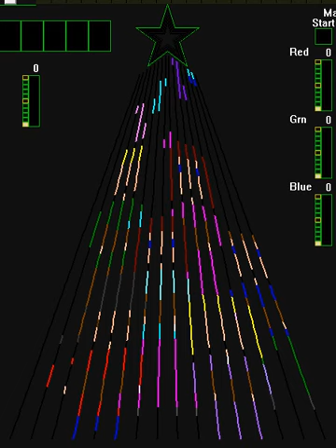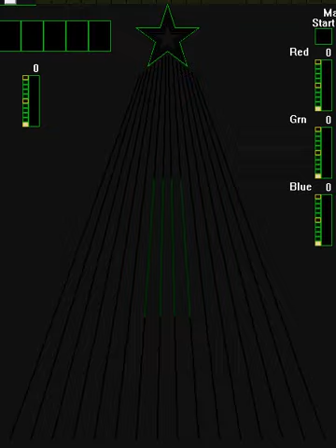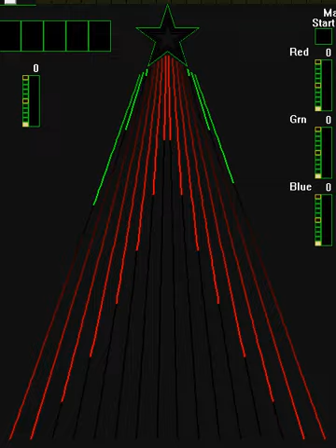16 CCR Florin Street Band My Favorite Time Of Year